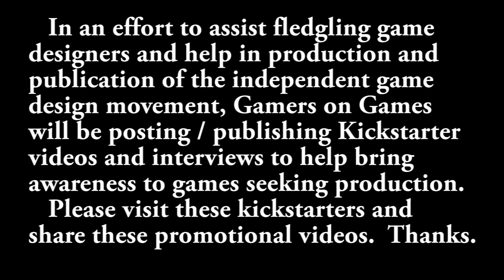Kickstarter Spotlight - For Treasures!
For Treasures!  By WeeRobinGames
Explore dungeons, fight monsters, confuse your rivals and become the richest adventurer in this cheerful and competitive game.